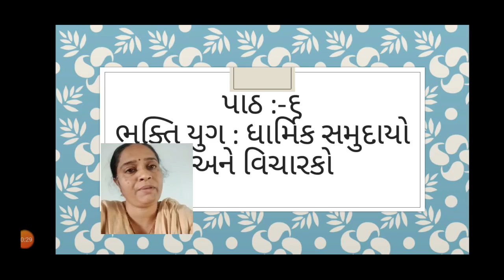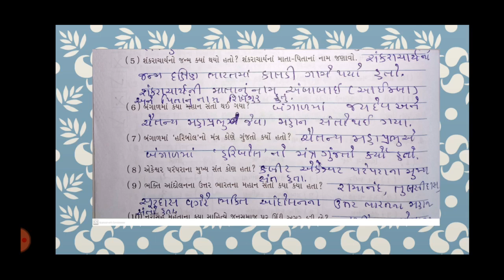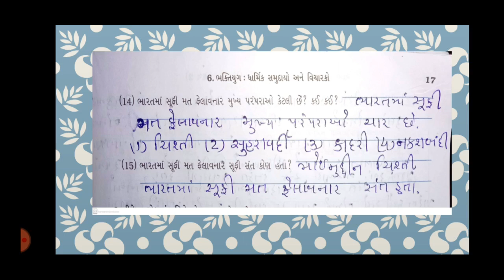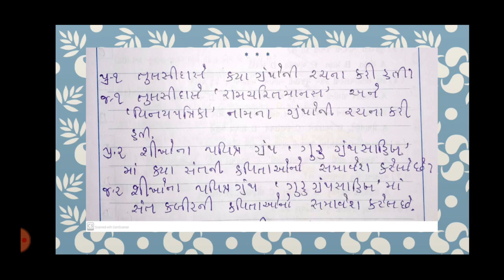Std:-7E Sub:- S.S.T. L-6 (P-2) Revision